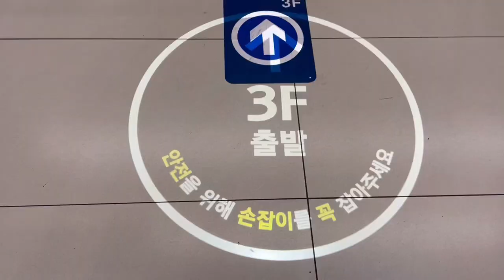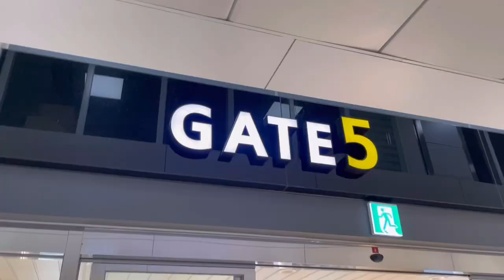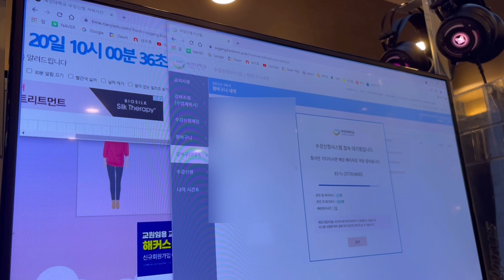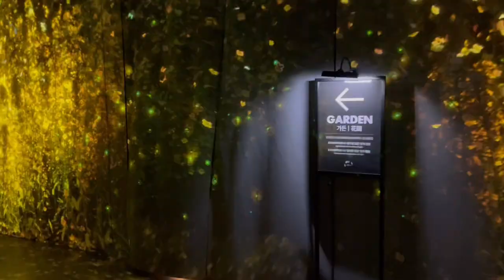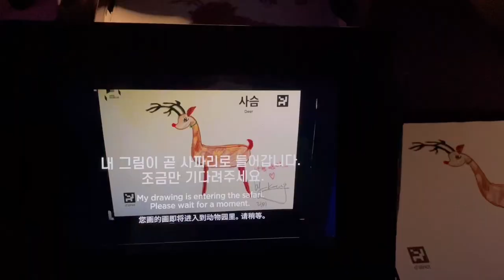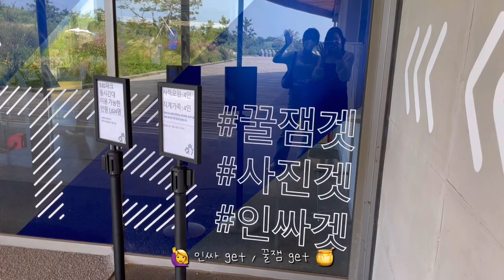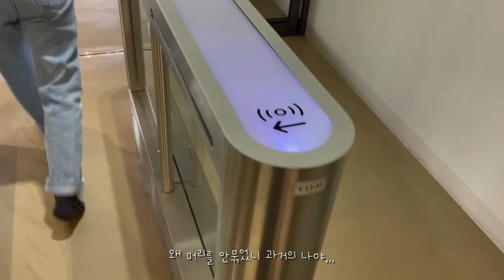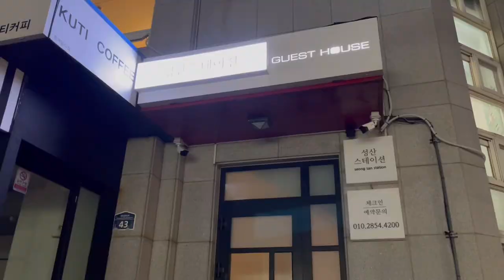eng) 제주 브이로그 ep.1🍊 | 아르떼뮤지엄, 9.81 파크 루지, 독고집 (feat. 과연 안녕👋 은 몇 번?)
안녕하세요 메리밍이에요🧸
세번째 영상은 제주도 브이로그를 가져왔습니다!
사실 8월 영상이 많지만,,
여행로그를 빨리 남기고 싶어서 먼저 편집하게 되었어용
이 영상마저도 시기가 쵸큼 늦은 감은 없지 않아 있지만 저는 시간을 거스르는 소녀니까요😗 ㅎㅎ
그럼 재밌게 봐주시면 감사하겠습니당🤍🖤

Hello, I'm Merriming🧸
The third video brought the Jeju Island Vlog!
Actually, there are many videos in August,
I wanted to leave a travel log quickly, so I had to edit it first.
Even with this video, it feels like it's too late, but I'm a girl who goes against time😗 haha
Then I would appreciate it if you enjoyed watching it🤍🖤

+ p.s. 3박 4일 다녀왔는데 Day 1 영상이 18분 나와버려서,,, 나눠서 올려야할 것 같아요🥲
다음편두 기대해주세용🐣

+ p.s. I went for 4 days 3 nights, but the Day 1 video came out for 18 minutes, so I guess I'll have to upload it separately🥲
Please look forward to the next part🐣